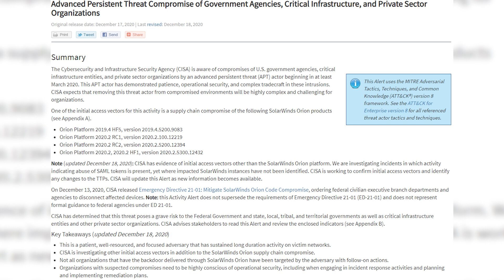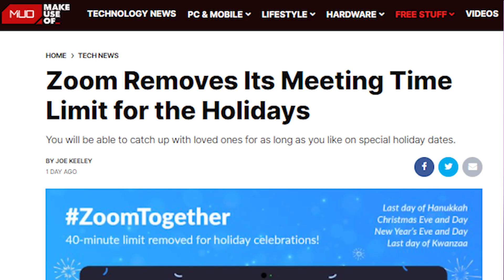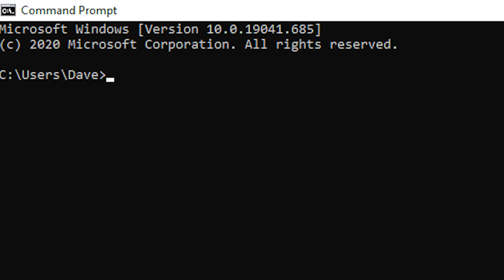Cyberpunk Pulled, More SolarWinds, and More - MUO Tech Bytes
In today’s episode of Tech Bytes, we take a bite out of the biggest tech stories of the day.

1. Sony Pulls Cyberpunk 2077
2. Microsoft Confirms SolarWinds Breach Affecting Core Products
3. Zoom Removes Its Meeting Time Limit for the Holidays
4. A Handy New Analysis Feature Is Coming to Windows 10

Join host Dave LeClair as he runs through the stories and looks at why they matter to you.